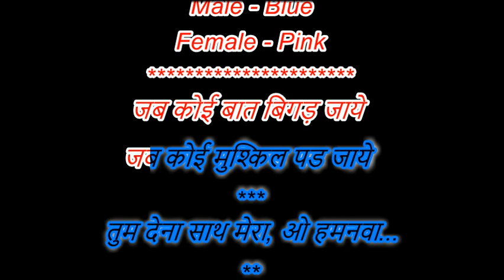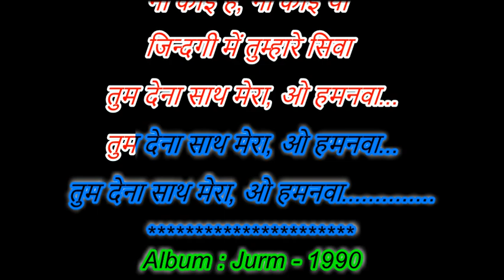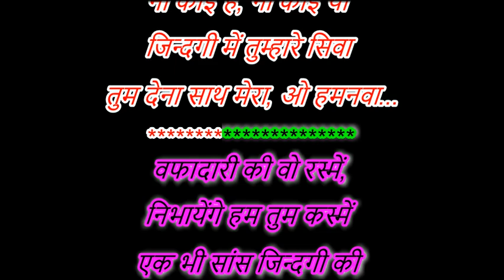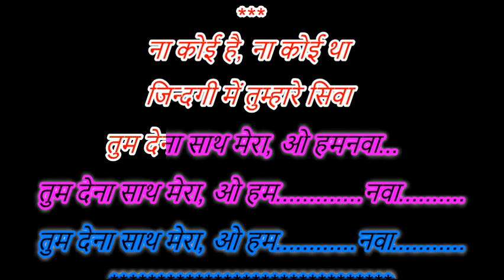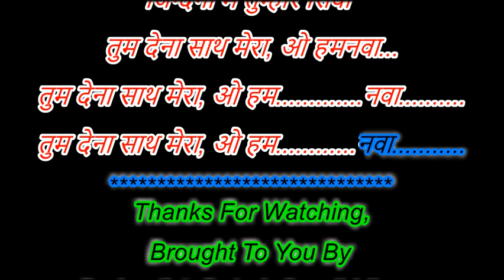Jab Koi Baat Bigad Jaye, Jurm - 1990, Karaoke For Male With Female Voice Of Meera Chandra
Album : Jurm - 1990
Singer : Kumar Sanu, Sadhana Sargam
Musician : Rajesh Roshan
Lyricist : Indeevar, Payam